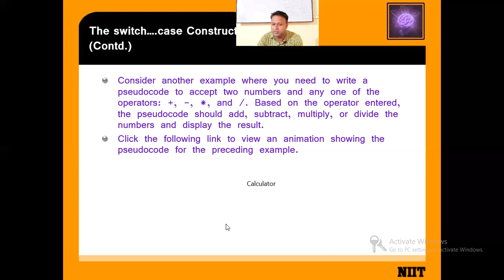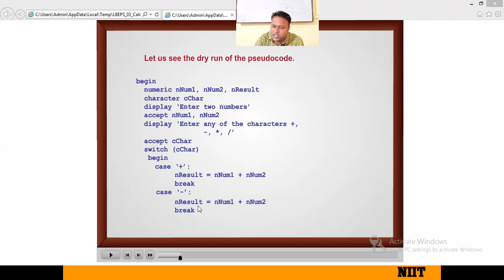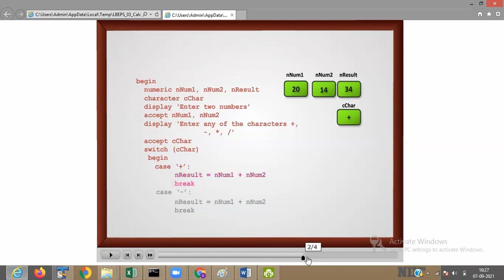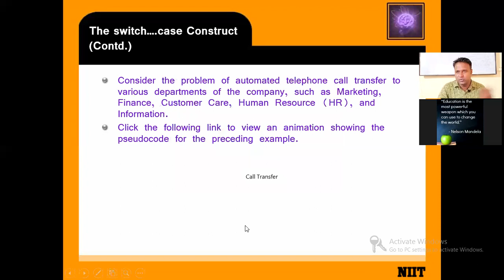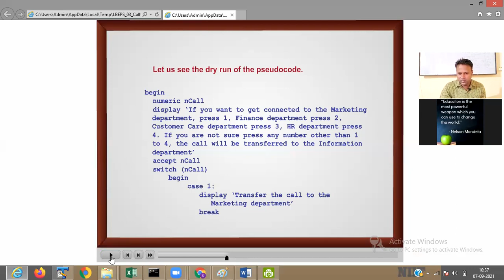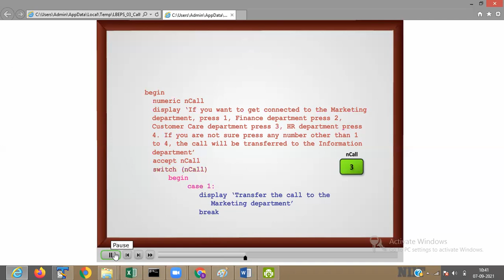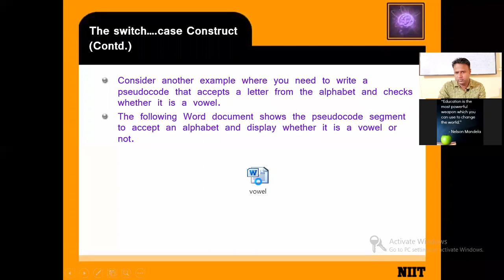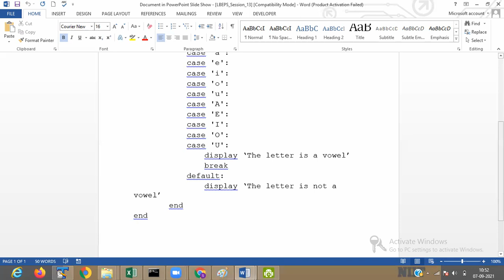C PROGRAMMING CLASS 17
Switch Case Psuedocode Example